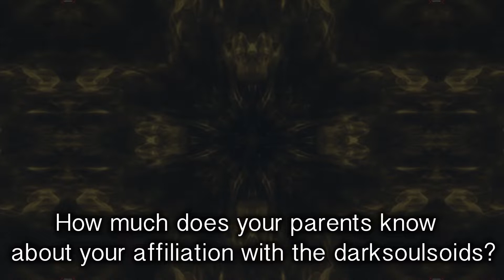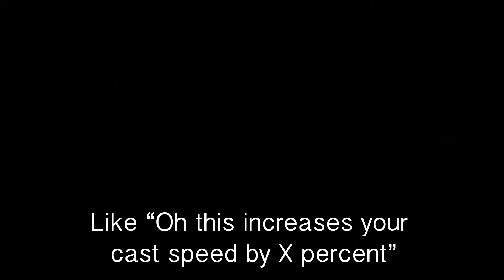ELDEN RING episode 3: The Red Guy Game™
One of my bosses had a brain aneurism and instantly died, but of course my footage for that got corrupted, so I'm going to just stream the rest of my playthrough on twitch for insurance.
(all this means is you probably wont have as much nice 2k footage and more something along the line of 480p lmao).

Guest gamers:
Featured gamers:
Salieri
Heckin
Fuuko